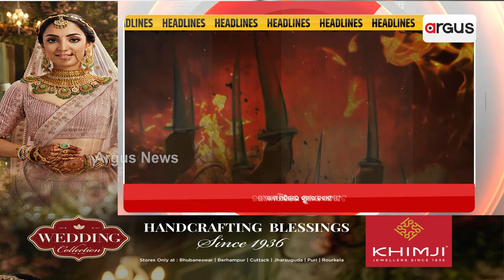Headlines 10 am | 10 Jan2024 | Argus News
Headlines 10 am | ଭାଇବ୍ରାଣ୍ଟ ଗୁଜରାଟ ସମ୍ମିଳନୀ | 10 Jan2024 | Argus News